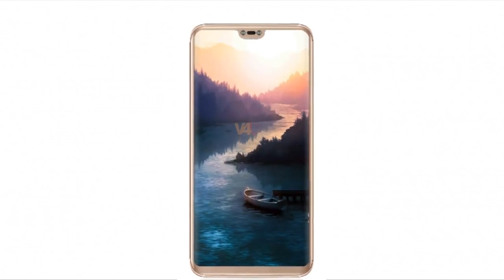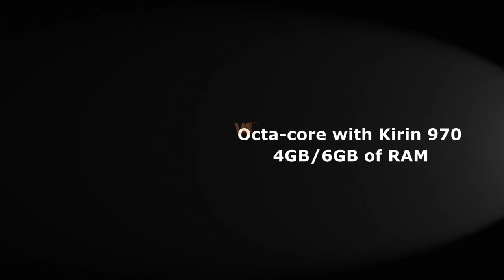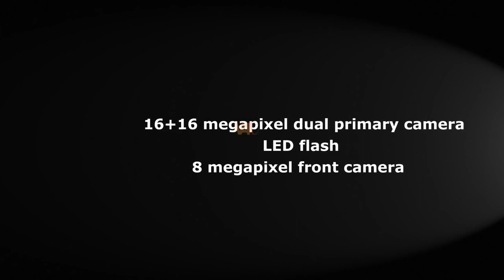Huawei P20 Lite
Huawei P20 Lite koncepció, kiadás dátuma, ár, első megjelenés, műszaki adatok, funkciók, kamera, indítás
Telefonguru

KÉSZÜLÉKGURU
FÓRUM
HÍREK
TELEFON ÁRAK
TANÁCSADÓGURU

ÚJÉSHASZNÁLTGSM
Hol és mennyiért kapható egy Huawei P20 Lite?

SZAVAZÁS
Külső: 6.83

Tudás: 6.83

Huawei P20 Lite vélemények, tapasztalatok
Összehasonlítás más telefonokkal
 Árak: Huawei P20 Lite
Hírek a készülékről
További Huawei mobiltelefonok
ÁRAK

Huawei P20 Lite ÁLTALÁNOS ADATAI
Megjelenés idõpontja 2018
Operációs rendszer Oreo (Android OS v8,x)
RotaS Van
Frekvenciasáv lsgg = LTE, HSPA, Global GSM bands
Generáció 4G
CPU,GPU,ChipSet HiSilicon Kirin 659, Octa-core (4x2,36 GHz Cortex-A53 & 4x1,7 GHz Cortex-A53), Mali-T830 MP2
MÉRETEK

Súly g 145
Méret mm 149*72*8
Billentyũzet Nincs
KIJELZÕ

Kijelzõ pixel 1080p (1080*1920)
Kijelzõ méret - col/inch 5.84
Színes kijelzõ LTPS IPS LCD capacitive touchscreen
Színárnyalatok száma db 16m (24 bit)

HANG ÉS KÉP

Kihangositás Van
Hangvezérlés Nincs
Hangjegyzet a rendszer részeként alap szolgáltatás
Csengõhang letöltés Nincs
Polifonia MIDI
Zenelejátszás Music Player Active noise cancellation with dedicated microphone
Rádió stereo
Kamera Dual
Kamera felbontása 16,x Mpixel
Video 1080p HD Player
MEMÓRIA ÉS TÁRHELY

Telefonkönyv db dinamikus
Memória MB 4000
Tárhely GB 64
Memória bõvíthetõség T-Flash - microSD
ADATCSERE

GPRS Van
EDGE Van
WAP 5 HTML
EMS/E-mail push e-Mail
MMS Van
Infraport Nincs
Bluetooth v4,x
B/T extra EDR + A2DP
Wi-Fi (alap) g/b ac/n/g/b
Direct Wi-Fi Van
Wi-Fi extra Nincs
Wi-Fi HotSpot Van
Blackberry Nincs
NFC Van
TV be vagy kimenet Nincs
GPS Glonass, aGPS
Push to Talk Nincs
AKKUMULÁTOR

Típus Li-Pol
Készenléti idõ óra nincs korrekt adat
Beszélgetési idõ óra Fast battery charging
ALKALMAZÁSOK

Java Nincs
Flash Fingerprint sensor
SNS integráció a rendszer részeként alap szolgáltatás
Organizer a rendszer részeként alap szolgáltatás
T9 szótár Nincs
Office alkalmazások DV = Document viewer (Word, Excel, PowerPoint, PDF)
Iránytũ e-compass
Extrák Nincs
EGYÉB

Vibra jelzés Van
SIM típus nanoSIM
SIM-ek száma 2
Flight mode Van
Terület English
Funkciók Az akkumulátor nem vehetõ ki!
Brand Phablet
IP szabvány nincs
Limited Edition nincs
SAR Nincs pontos adat